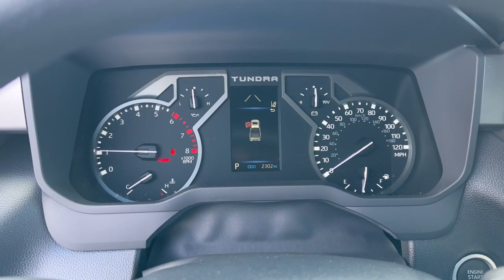2022 Toyota Tundra dayton, vandalia, middletown, englewood, beavercreek P23150A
Midnight Black Metallic Used 2022 Toyota Tundra SR5 available in Vandalia, Ohio at Joseph Airport Toyota. Servicing the Dayton, Vandalia, Middletown, Englewood and Beavercreek, OH area.

Certified. Black 2022 Toyota Tundra SR5 4WD 10-Speed Automatic 3.5L V6 4WD, Boulder w/Fabric Seat Trim or SofTex Seat Trim.brbr**CERTIFIED LIFETIME POWERTRAIN WARRANTY** Odometer is 4036 miles below market average!brbrCertification Program Details: We know that shopping for a pre-owned vehicle can be full of uncertainties. We are so confident in OUR pre-owned vehicles that we have covered them with our YES PLAN Certified program. Enjoy the peace of mind of a true NATIONWIDE powertrain warranty. Worry free ownership, Only from Joseph Airport. Awards:br  * ALG Residual Value Awards, Residual Value AwardsbrWe know that shopping for a pre-owned vehicle can be full of uncertainties. We are so confident in OUR pre-owned vehicles that we have covered them with our Joseph Airport Toyota Lifetime Powertrain Warranty program. Enjoy the peace of mind of a true NATIONWIDE powertrain warranty. Worry free ownership, Only from Joseph Airport.